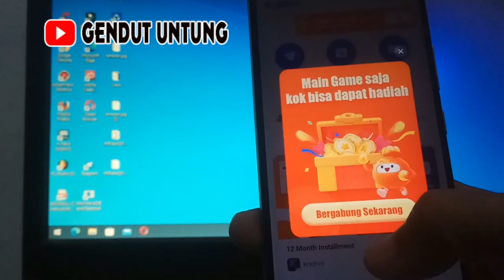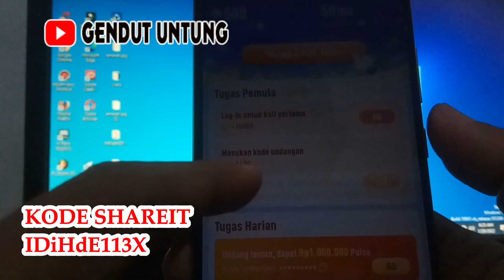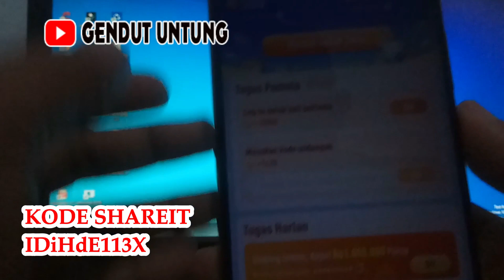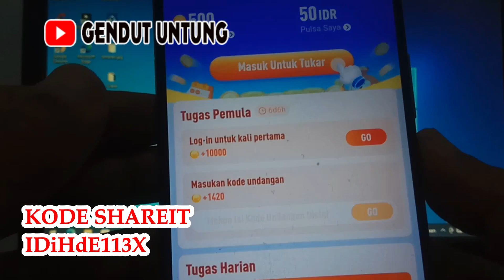EVENT SHAREIT TERBARU 2022 | CARA MEMASUKAN KODE UNDANGAN DI SHAREIT AGAR LANGSUNG DAPAT KOIN BANYAK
Event shareit terbaru 2022, cara memasukan kode undangan di shareit agar langsung dapat koin banyak, shareit penghasil uang dan juga aplikasi shareit penghasil pulsa gratis

kode shareit : IDiHdE113X

Kode neobank: HB4DF2

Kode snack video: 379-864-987